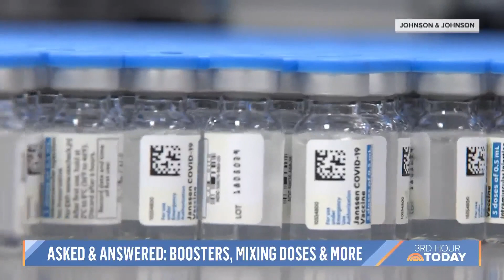Dr. Azar Breaks Down Vaccine Mixing And Matching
The latest vaccine guidance from the CDC permits mixing and matching brands for booster shots. NBC News medical contributor Dr. Natalie Azar breaks down the new guidance on TODAY and shares what outcomes people can expect.